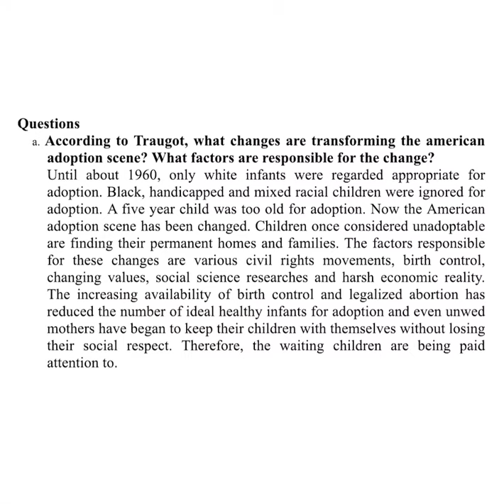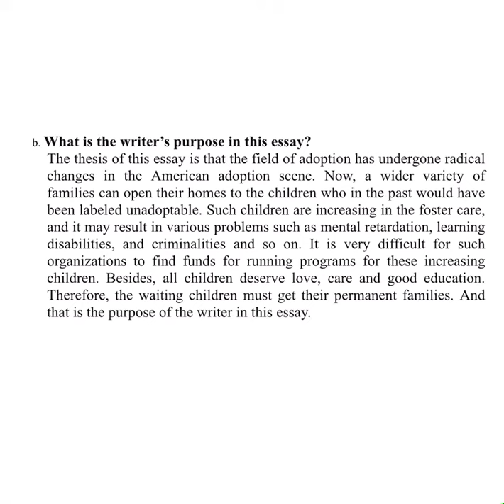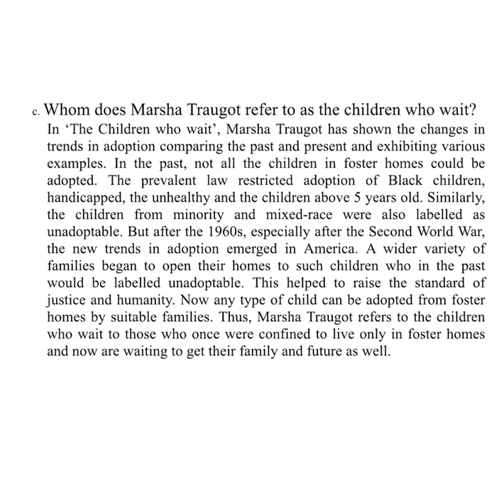Important Questions of The Children who wait in Nepali || The Heritage of Words Class 12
Thank you all for Love and Support & wish for your more support in future too❤️
Stay safe
Jay Nepal 🇳🇵